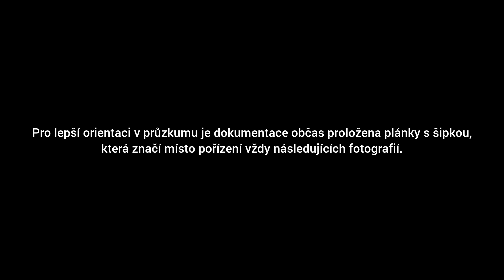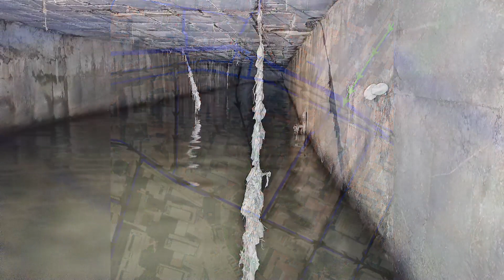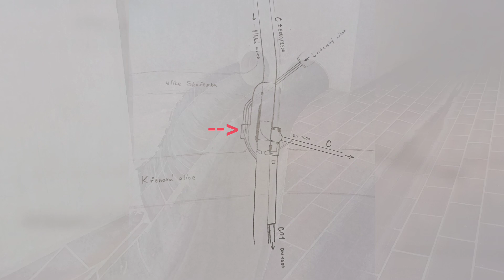Odlehčovací komora - Vlhká (Brno - Trnitá)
Průzkum jedné z nejzajímavějších, nejtajemnějších a v neposlední řadě jedné z těch větších odlehčovacích komor na stokové síti města Brna.

Průzkum této odlehčovací komory (dále jen jako zkratka OK) je stěžejním bodem nejen mého prozkoumávání stokové sítě v Brně. OK s názvem Vlhká, ležící pod stejnojmennou ulicí, je koncovou OK na kanalizační kmenové stoce C, má bohatou historii a byla minimálně jednou přestavěna. Kromě jejího trochu atypického řešení přelivu je skrz ni také netradičně veden jiný vodní tok, který zároveň slouží jako recipient pro odlehčené vody. To vše dále v popisu...

OK Vlhká leží na brněnské kmenové stoce C, která je nejvodnatější kmenovou stokou v Brně. Jedná se o třetí a poslední OK na stoce C a je tak její tzv. OK koncovou. Leží na bývalém soutoku legendární brněnské říčky Ponávky s řekou Svitavou, která byla později odkloněna do nového koryta více na východ a v jejím pův. korytě zůstal jen Svitavský náhon, zdroj vody pro podniky v m.č. Zábrdovice. Říčka Ponávka byla dále postupně ve městě zatrubňována, kdy její poslední část tvořil obrovský cihlový tunel, na jehož konci říčka vycházela v oblasti na videu na povrch a dále pokračovala společně se Svitavským náhonem městem dál až do řeky Svratky v Komárově. Cihlový tunel byl později zrušen (vč. různých podobných částí více na severu) a Ponávka postupně sváděna do novějších, převážně kruhových betonových stok (část CG, CB, v Lužánkách i obdélník), do kterých byly již sváděny i opadní vody z města a vznikala tak kmenová stoka C. Její dolní část tvořil, a stále tvoří, betonový obdélník slušných rozměrů, který na začátku nebyl, ale později byl na konci osazen OK. Tato původní OK dnes už ale neexistuje - zanedlouho po vybudování dnešní známé stoky C a nového tunelu Ponávky byla vybudována nová OK, která zvládá průtoky stoky C zkrotit - a právě tato OK je na tomto videu. Svitavský náhon však stále vede svou trasou, akorát už bez Ponávky, přičemž se zde se stokou C kříží a tak jako dříve, i dnes slouží jako recipient pro odlehčené vody stoky C.

S kolegou Jiříkem Kanálníkem jsme průzkum této OK provedli v září roku 2021 skrz její výpust, vodami Svit. náhonu. Protékajíc kolem Šujanova náměstí, náhon se svými hlubokými vodami až skoro po pas nebylo lehké projít, pod zemí ale na stabilním betonovém dně už pád nehrozil. Pod ulicí Mlýnská u moderních domů Nové Vlněny, portál v keřích skryt, za žbluňkání čisté Svitavské vody v teplém zářijovém odpoledni přivítal nás tajuplným hukotem kdesi z dálky... Tudy dříve vytékaly vody stoky C zředěny vodou Ponávky i náhonu přímo ven. Obdélníková odlehčovací stoka (dále OS) má rozměry stejné, jako stoka C při příchodu do OK Vlhká - asi 5000/2500mm s mírným prohloubením uprostřed profilu. Hned na začátku OS je vlevo po proudu proražený propoj s paralelně vedoucí stokou C01 (průměr DN 1500), což je odtok (škrtící trať, dále jen ŠT) z bývalé OK Vlhká, končící ve stoce D (dříve ve st. stoce D) v dnešní OK Mlýnská. Původně jsem si i myslel, že tudy tekla voda stoky C přímo do Svitavy skrz výpust z dnešní OK Mlýnská, to je ale nesmysl (stoka C01 není v ose výpusti, i když jsem si to myslel, a celkově to nedává smysl). Propoj ve stěně byl proražen, aby se trochu odlehčila i samotná OS, která dnešní průtoky při bouřce trochu nezvládá. OS je dlouhá přes 200 metrů a v její první části je rozšířená, kdy po levé straně (ve směru toku) je stoka C01 vedena i chvíli v soklu u stěny a u OK má ve stropu další díru do OS. Původní OK Vlhká byla zřejmě s bočním přelivem.

Popis OK je stručně, v popisu je limit jen 5000 písmen...

OK Vlhká má hned 2 typy přelivů. Přímo před OS je část s tzv. dělícím břitem, vlevo od něj potom boční chodbou s dnem z PKZ kachlí vede Svit. náhon a případně tečou odlehčené vody z bočního přelivu. Ve třetině chodby je sem napojen náhon, který je přiveden dvojicí shybek (sifonů) DN 600 a 800 pod stokou C, z její opačné strany, kde se propadá pod zem. Dál v chodbě je boční přeliv s majestátním přítokem stoky C. Ve stejné úrovni, jako je přelivná hrana, je i dělící břit. Z něj odlehčená voda padá do vývařiště a pokračuje rovnou do OS. Vpravo od vývařiště je potom malý průchod do další části komory, odkud vychází enormní hluk. Je zde umístěn začátek stoky C01 a i ŠT z dnešní OK. Stoka C sice před chvílí mizí pod děl. břit, tady ale na ni jde znovu nahlédnout. Propadá se o metr a půl níže do ŠT o průměru solidních 160cm a denních 300l/s dělá borčus. Stoku C zde jde i příp. převést do stoky C01. Boční komora tak slouží i jako rozdělovací, revizní atd. Při dešti ale není sucho ani zde. Voda dle stop dokonce může i vtéct do odvětrávacího potrubí DN 500, které je sem ve stěně přivedeno ze stropu ŠT a slouží k vyrovnání tlaků vzduchu v ŠT při neskutečných dynamických rázech - ŠT dokáže pod Křenovou ulicí dál do stoky D poslat 8 až 10 kubíků z celkových až 30ti kubíků vody za sekundu, které sem přivádí při dešti stoka C!

Díky, jako často, Jiříku Kanálníkovi za společný super průzkum tohoto nádherného místa!